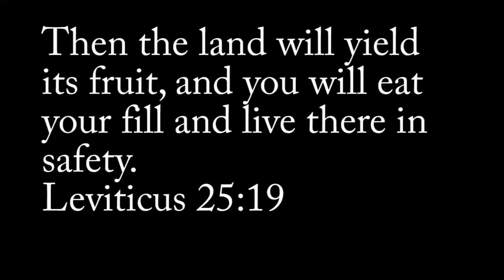Introduction to my Channel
I make videos on how to survive in the Outdoors.